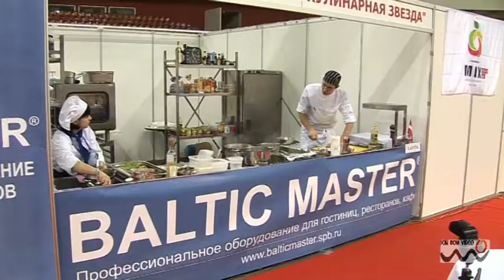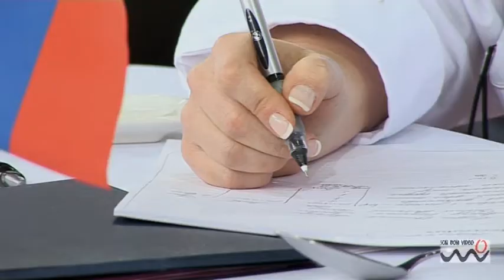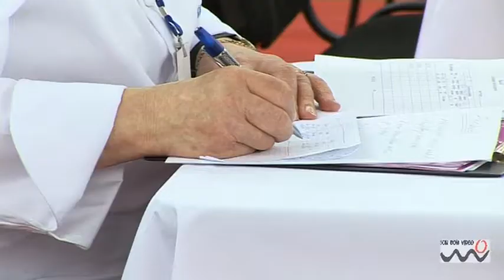Culinary video Part 2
Baltic Culinary competition 2009